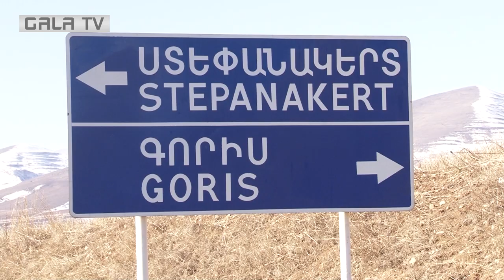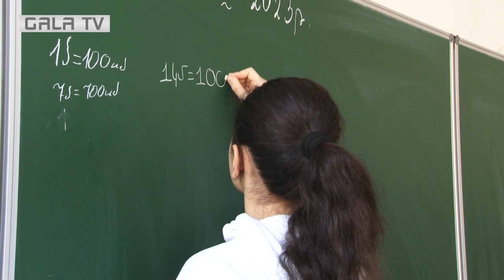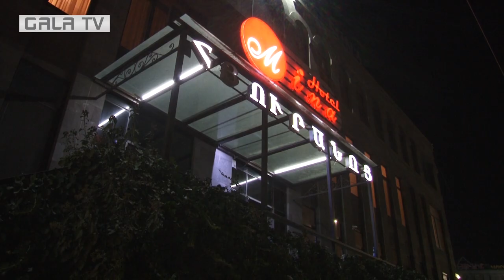Արցախ տանող ամայի ճանապարհներով... «լոխ լավ է լինելու» ասում են արցախցիները, բայց լացով...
Արցախ տանող ճանապարհն այս օրերին ամայի է: Կարելի է առաջ գնալ մինչեւ ոստիկանական առաջին պահակակետը: Հետո թույլ չեն տալիս: Ասում են վտանգավոր է, անհնար է հասնել այնտեղ, որտեղ ադրբեջանցի այսպես կոչված «էկոակտիվիստներն» են: